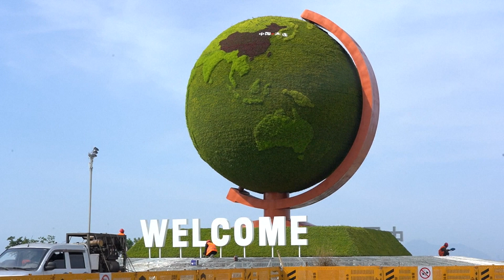Китай готовится к «Летнему Давосу»